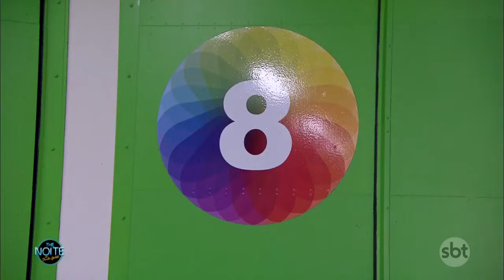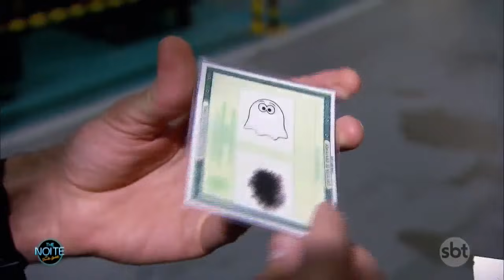Lordello e Murilo investigam o fantasma do SBT | The Noite (09/08/17)